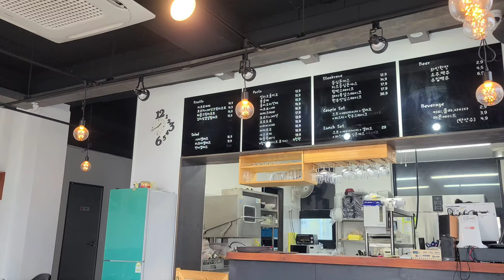【韓国カフェ】 美味しいパスタとKorean cafe vlog 서산 파스타 맛집 & 카페 브이로그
韓国のソサンにあるパスタが美味しいお店とクリームコーヒーが美味しいカフェです。

It's a restaurant in Seosan, Korea, where you can have delicious pasta and the other video is about cafe, where you can have delicious cream coffee.

Google map
Restaurant, Trattoria Jeong (뜨리또리아 정, 서산)